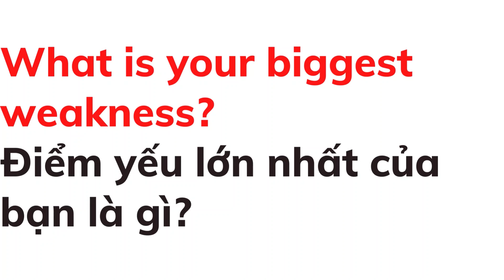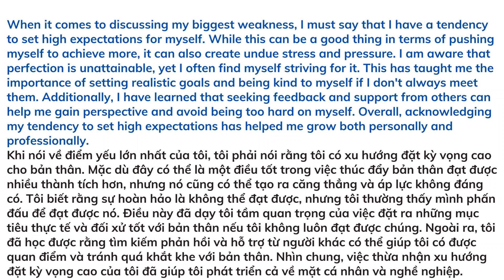Luyện nghe tiếng Anh theo chủ đề # 90 | Listening skill channel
Video luyện nghe tiếng Anh theo chủ đề # 90 sẽ giúp các bạn nâng cao kỹ năng nghe.